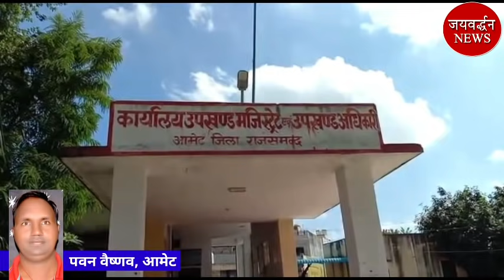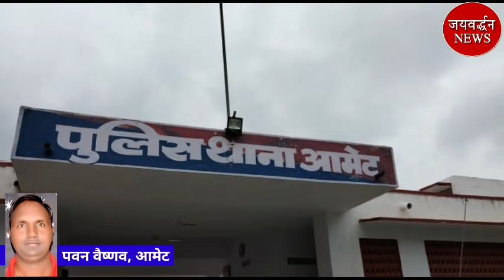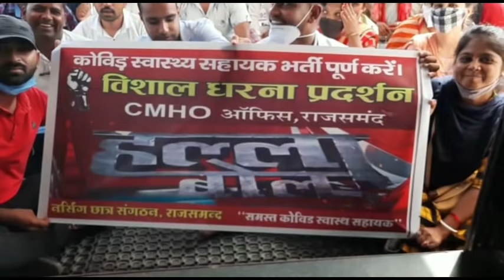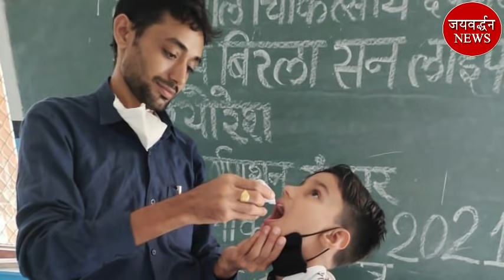कैसे मरा पैंथर | Jaivardhan News | पटवारियों की हड़ताल खत्म | बाघेरी अपडेट | Rajsamand News Bulletin